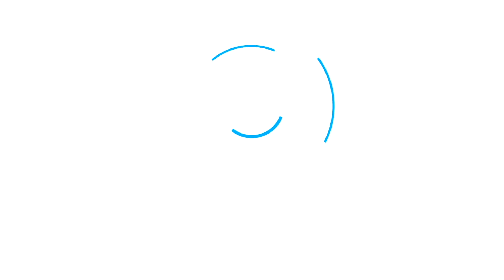NEET Result 2022 | Rahul Kumar AIR 188 | How Rahul overcame his medical condition! | Aakash BYJU'S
NEET Result 2022 are announced and Aakashian Rahul Kumar has secured AIR - 188 in NEET UG 2022. Rahul shares how his academic journey has been full of ups and downs. He also talks about how he overcame his medical condition and stayed motivated with the help of teachers and family.